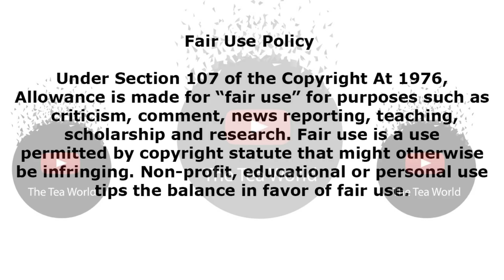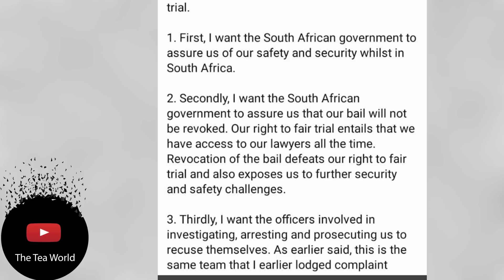Why Would Bushiri Do This Mara?